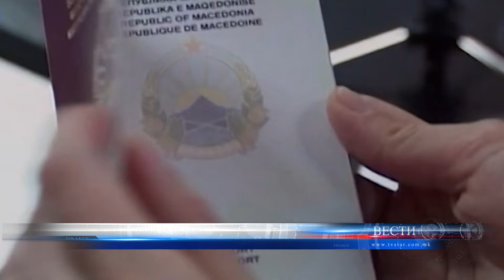НОВИ ПАСОШИ ЗА 10 ДЕНА